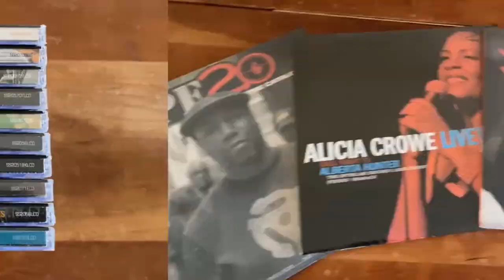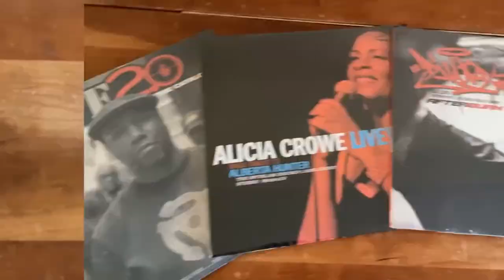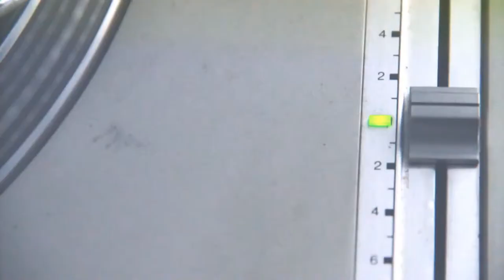It's C-Doc Again! Ep051 - Producer Joe City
Tonight we talk to Joe City, a long time Hiphop producer / beatmaker who has worked with Public Enemy, Yaggfu Front and so many more!

It's Tuesday night! It's C-Doc Again!